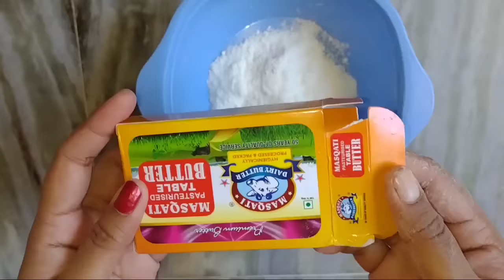Diwali special telangana style penilu sweet recipe at home//Crunchy and crispy penilu sweet recipe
Diwali special telangana style penilu sweet recipe at home//Crunchy and crispy penilu sweet recipe//Diwali sweets//Sweets at home